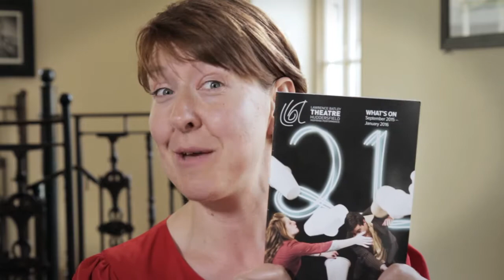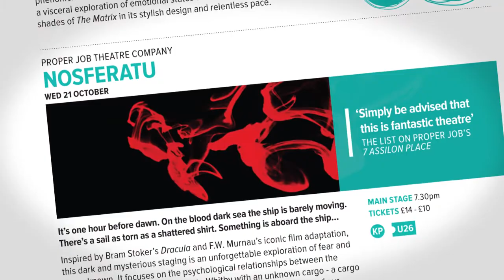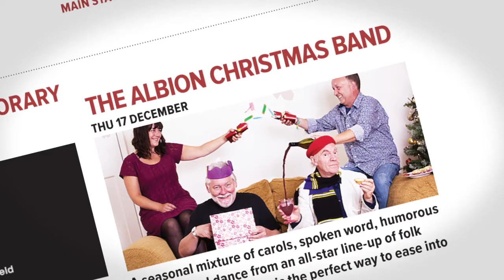LBT Autumn 2015 Season Preview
Watch LBT Director Victoria Firth guide you through the new Autumn 2015 season, and hear from the writers, directors and actors involved.